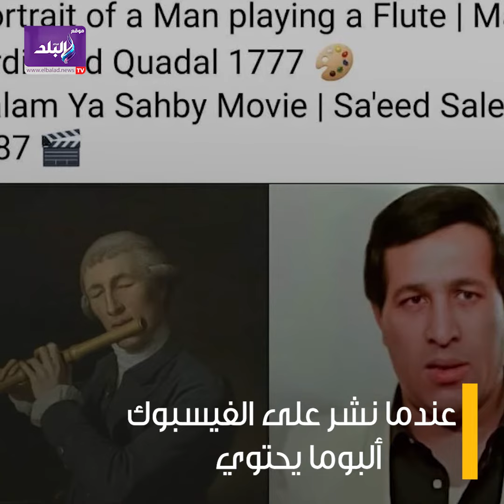فنانون مصريون ونسخة عالمية لهم في لوحات شهيرة